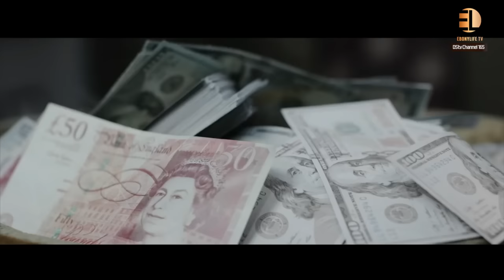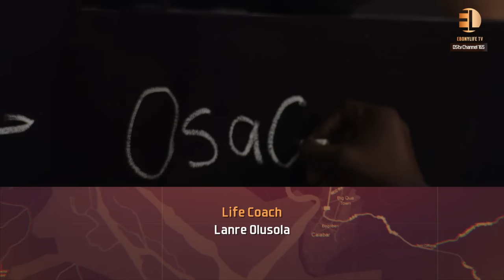Osagie Alonge is in the loft & he talks celeb scandals, famous social media rants, clapbacks & more